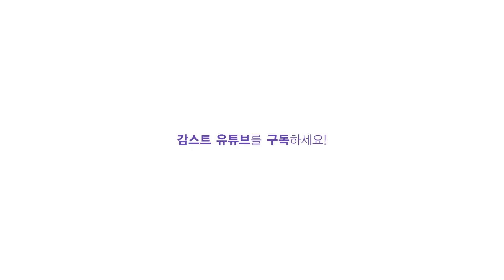감스트 x 금강연화 : 명절맞이 감패밀리 소독하기 #2 | 송중기를 꿈꾸는 윈스턴 탱구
감스트 x 금강연화 합방
명절맞이 감패밀리 소독하기 #2 | 송중기를 꿈꾸는 윈스턴 탱구